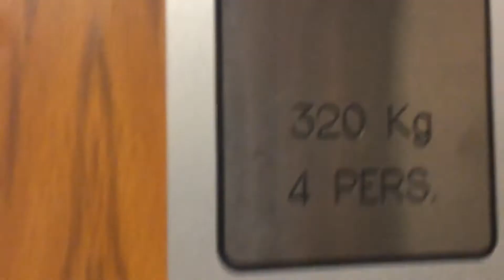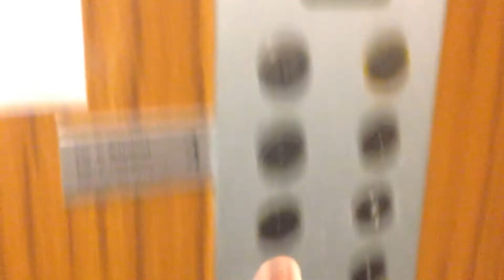R.I.P. ! Joli ascenseur Segulift des années 1970, Avenue du Tribunal-Fédéral 2, Lausanne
R.I.P. ! Cet ascenseur a été entièrement remplacé par KONE en septembre-octobre 2020. Le nouvel ascenseur est un KONE Nanospace MRL avec des portes automatiques. Vidéo du nouvel ascenseur :

Constructeur : Segulift

Modernisateur : KM Service

Année de construction : années 1970 ( entre 1970 et 1978 probablement)

Année de modernisation : fin des années 1990. KM Service a remplacé tous les boutons, installé un indicateur d étage en cabine et installé une porte de cabine automatique. tout le reste de l ascenseur est entierement d origine.

Type : Ascenseur de personnes dans un immeuble de bureaux

Un ascenseur a l ancienne tres esthetique et élégant.  Je n'avais jamais vu ou entendu parler de la marque KM service, qui est probablement un fabricant d'ascenseurs suisse de la région lausannoise, qui a légèrement modernisé  l ascenseur a la fin des annees 1990. Le faux-plafond en plastique quadrillé est inhabituel pour un ascenseur Segulift, elle rappelle certains ascenseurs Schlieren de la fin des années 1960. La déco de cabine boisée assez répandue dans les annees 1970 est très réussie et donne un aspect élégant et luxueux à la cabine qui est assez lumineuse. Les nouveaux boutons arrondis plats de grande taille qui s'allument sont très surprenants et spéciaux, je n'en avais jamais vu auparavant.  Les portes palières sont très jolies, avec leurs poignées courtes et larges typiques des ascenseurs Segulift du début des années 1970 (voir sur ma chaine les ascenseurs Segulift de Marterey, Ste Luce et Rue des Terreaux)  et leurs vitres allongées étroites. Comme c est tres souvent le cas avec les modeles Segulift des annees 1970, cet ascenseur est tres rapide mais assez brutal, il vibre beaucoup et freine brusquement lorsqu' il s arrete a un etage. Un tres beau Segulift a l ancienne particulièrement reussi, une jolie trouvaille au centre ville.